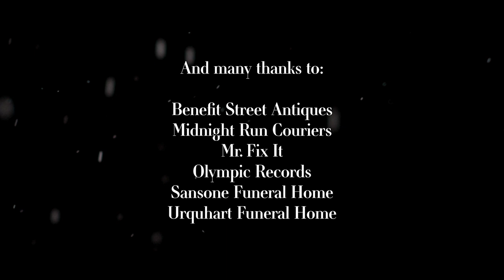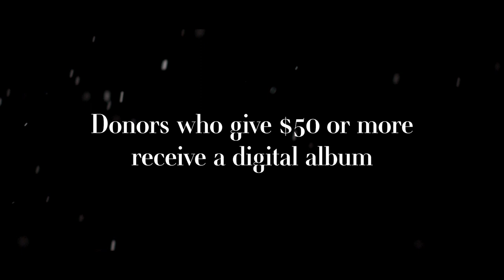Ensemble Altera Christmas Concert Videos - Ep. 1 THE PROMISE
Christmas Concert Videos
Episode 1 - THE PROMISE

Ensemble Altera
directed by Christopher Lowrey

In this first episode, we present music that explores the individual's relationship to the season of Advent, reflecting on the mystery of the coming nativity, the foretelling of the season's promise, the role of the Virgin Mary, and contemplating our own finitude in this vast story.

I Wonder as I Wander - traditional Appalachian, arr. by Andrew Carter - 00:17
Gaudete - traditional, arr. by Karl Jenkins - 4:02
Tomorrow Shall be my Dancing Day - David Willcocks - 5:52
Ave Maria - Robert Parsons - 7:54
In the Bleak Midwinter - Gustav Holst, arr. by Ola Gjeilo - 12:50

Soprano
Rachel Garrepy
Barbara Hill
Olivia Miller
Janet Stone

Alto
Cody Bowers
Olivia Kleyla
Christopher Lowrey

Tenor
Andrew Brown
Mark Garrepy
Brad Kleyla

Bass
John Brooks
Michael Garrepy
Nathan Halbur
Craig Juricka
Bodie Pfost